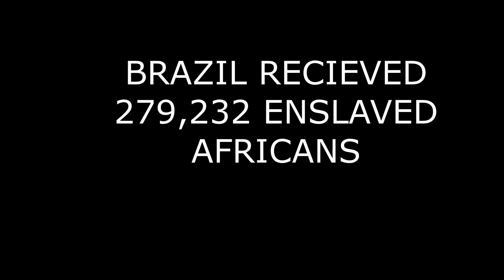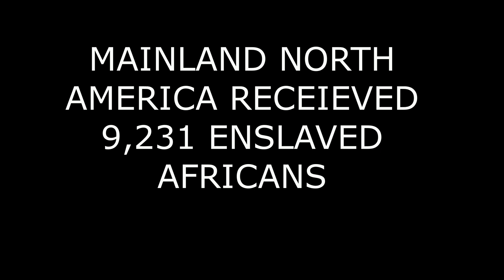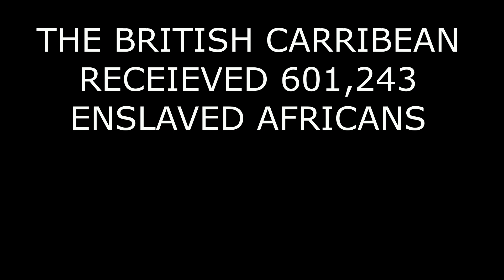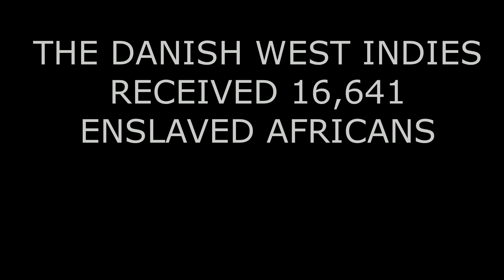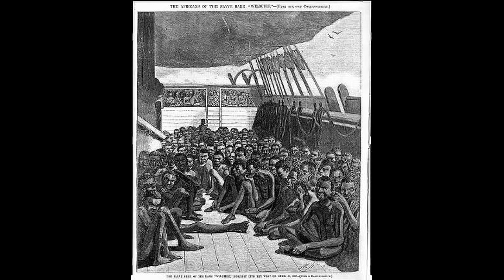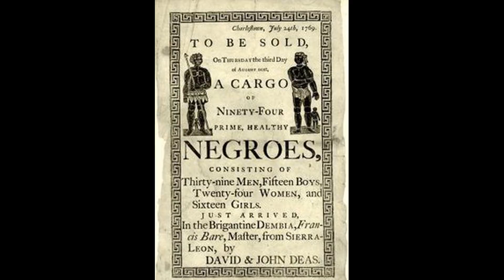The Top 8 Places Where Africans Were Taken From During The Transatlantic Slave Trade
A brief description and history of where Africans in the diaspora were taken from and to and the amount of Africans taken.